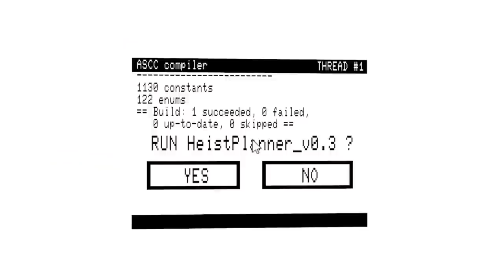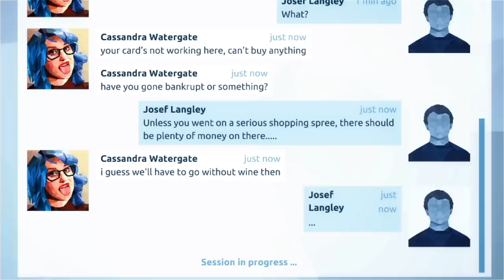Los mejores indies de 2016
Repasamos los juegos indie que más nos han gustado de los aparecidos durante este año.